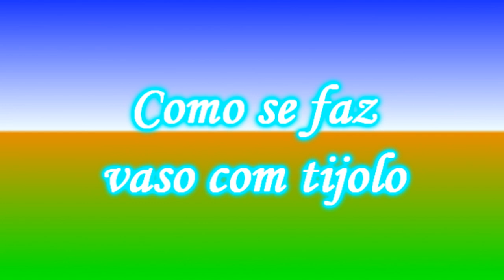Como se faz vaso com tijolo (How to make a vase with brick)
Olá pessoal, olha só nesse passo a passo vamos fazer um vaso com pedaços de tijolo, e vamos precisar apenas de pedaços de tijolo, cimento, areia, tinta a gosto, uma bacia plástica.
Participem do grupo Nill Artes com Amor do Facebook